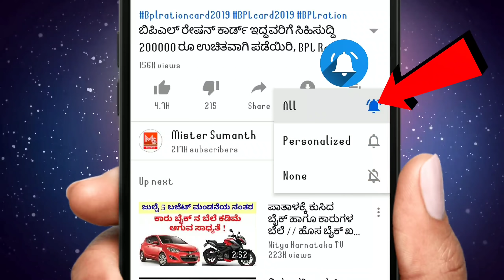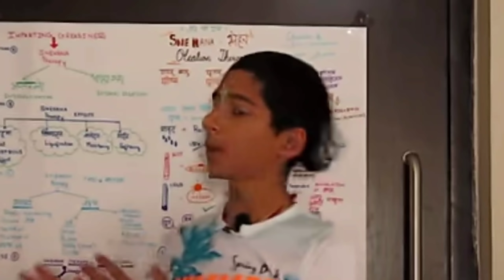ಮೇ 29ಕ್ಕೆ ಪವಾಡ ನಡೆಯಲಿದೆ ಈ ಕೆಲಸ ಮಾಡಲೇಬೇಕು ಇಲ್ಲ ಗಂಡಾಂತರ!! ಬಾಲ ಬ್ರಹ್ಮನ ಭಯಾನಕ ಭವಿಷ್ಯ!! AbhigyanAnand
ಮೇ 29ಕ್ಕೆ ಪವಾಡ ನಡೆಯಲಿದೆ ಆದರೆ ಈ ಕೆಲಸ ಮಾಡಲೇಬೇಕು ಇಲ್ಲ ಗಂಡಾಂತರ!! ಬಾಲ ಬ್ರಹ್ಮನ ಭಯಾನಕ ಭವಿಷ್ಯ!!